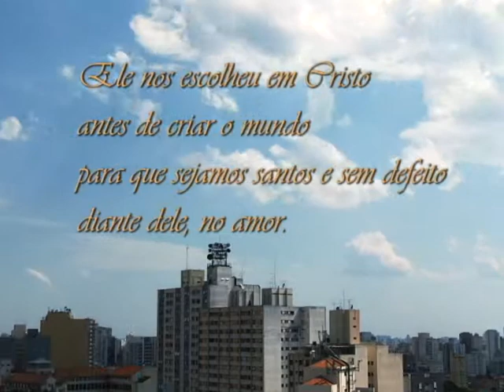Mensagem Bíblica | Ef 1, 3-6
Programa Deus com a gente: quinta-feira às 22h30 e aos domingos às 7h15,  na Rede Aparecida.